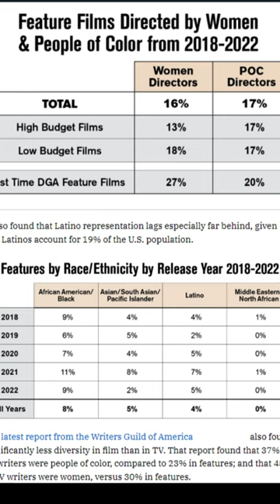Directors Guild of America Wants More Diversity As The DGA Charts POC & WOMEN Directors by %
DGA Finds Little Progress on Diversity in Feature Film Hires.